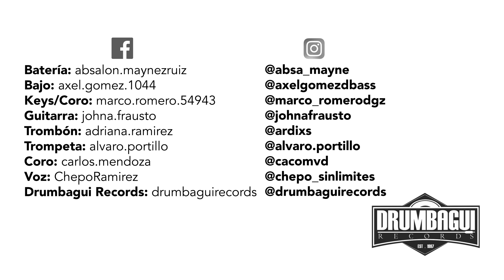Celebrad (Cover) - Chepo and Friends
Celebrad (Cover)
Tema Original de Torre Fuerte
Créditos:
Batería: @absa_mayne
Bajo: @axelgomezdbass
Keys/Coro: @marco_romerodgz

Guitarra: @johnafrausto
Trombón: @ardixs

Trompeta: @alvaro.portillo

Coro: @cacomvd

Voz: @chepo_sinlimites
Records: @drumbaguirecords